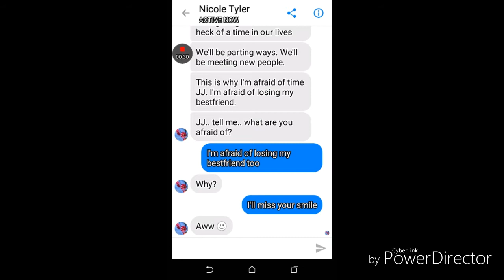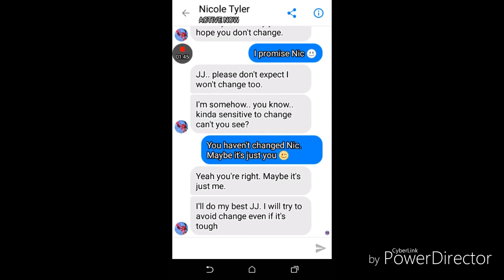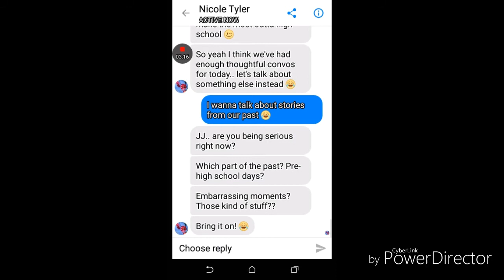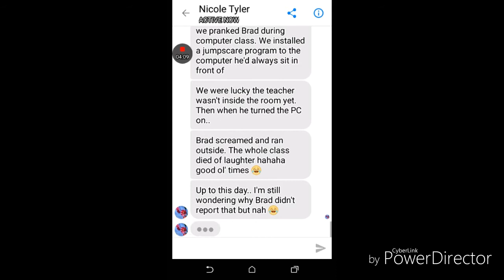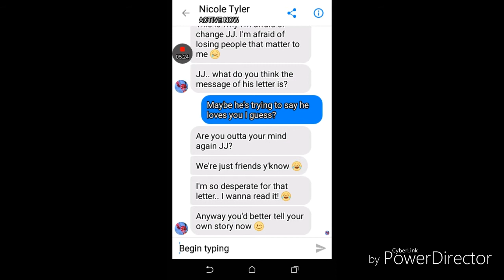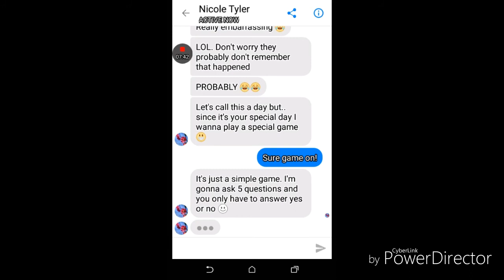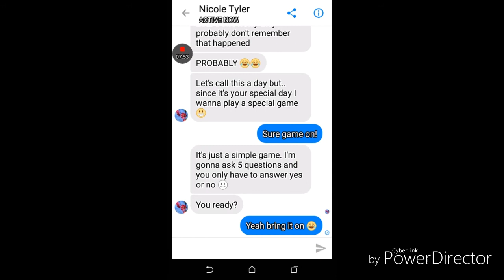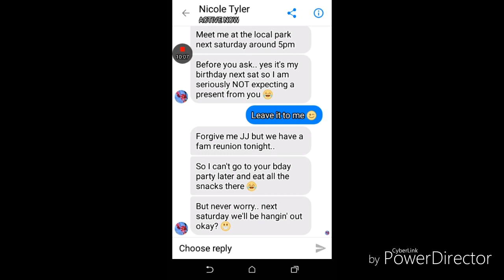PEEING MY PANTS-Seen | E4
What's your most embarrassing story? 'o'